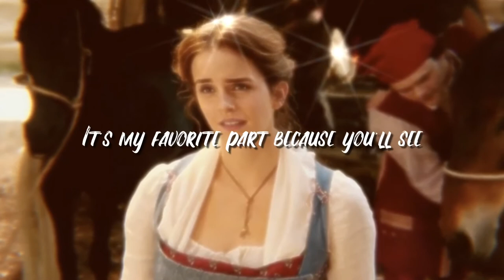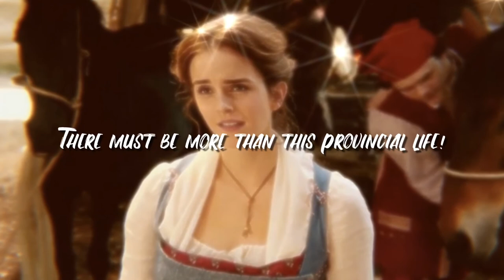emma watson, luke evans- belle (lyric video)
Belle by Emma Watson & Luke Evans~~🥀
From the Movie "Beauty And The Beast"
Lyrics~
𝗕𝗲𝗹𝗹𝗲: Little town
It's a quiet village
Every day
Like the one before
Little town
Full of little people
Waking up to say
𝗘𝗻𝘀𝗲𝗺𝗯𝗹𝗲: Bonjour bonjour
Bonjour bonjour bonjour
𝗕𝗲𝗹𝗹𝗲: There goes the baker with his tray, like always
The same old bread and rolls to sell
Every morning just the same
Since the morning that we came
To this poor provincial town
𝗠𝗼𝗻𝘀𝗶𝗲𝘂𝗿 𝗝𝗲𝗮𝗻: Good morning, Belle
𝗕𝗲𝗹𝗹𝗲: Good morning, monsieur Jean
Have you lost something again?
𝗠𝗼𝗻𝘀𝗶𝗲𝘂𝗿 𝗝𝗲𝗮𝗻: Well, I believe I have
Problem is, I've, I can't remember what
Oh well, I'm sure it'll come to me
Where you off to?
𝗕𝗲𝗹𝗹𝗲: To return this book to Pere Robert, it's about to lovers in fair Verona
𝗠𝗼𝗻𝘀𝗶𝗲𝘂𝗿 𝗝𝗲𝗮𝗻: Sound boring
𝗘𝗻𝘀𝗲𝗺𝗯𝗹𝗲: Look there she goes, that girl is strange, no question
Dazed and distracted, can't you tell?
Never part of any crowd
'Cause her head's up on some cloud
No denying she's a funny girl that Belle
Bonjour, good day
How is your family?
Bonjour, good day
How is your wife?
I need six eggs
That's too expensive!
𝗕𝗲𝗹𝗹𝗲: There must be more than this provincial life!
𝗣𝗲𝗿𝗲 𝗥𝗼𝗯𝗲𝗿𝘁: Ah, If it isn't the only bookworm in town!
So, where did you run off to this week?
𝗕𝗲𝗹𝗹𝗲: Two cities in Northern Italy
I didn't want to come back
Have you got any new places to go?
𝗣𝗲𝗿𝗲 𝗥𝗼𝗯𝗲𝗿𝘁: I'm afraid not
But you may re-read any of the old ones that you'd like
𝗕𝗲𝗹𝗹𝗲: Your library makes our small corner of the world feel big
𝗣𝗲𝗿𝗲 𝗥𝗼𝗯𝗲𝗿𝘁: Bon voyage
𝗘𝗻𝘀𝗲𝗺𝗯𝗹𝗲: Look there she goes, that girl is so peculiar
I wonder if she's feeling well
With a dreamy, far-off look
And her nose stuck in a book
What a puzzle to the rest of us is Belle
𝗕𝗲𝗹𝗹𝗲: Oh, isn't this amazing?
It's my favorite part because you'll see
Here's where she meets Prince Charming
But she won't discover that it's him 'til chapter three!
𝗘𝗻𝘀𝗲𝗺𝗯𝗹𝗲: Now it's no wonder that her name means Beauty
Her looks have got no parallel
But behind that fair facade
I'm afraid she's rather odd
Very different from the rest of us
She's nothing like the rest of us
Yes, different from the rest of us is Belle!
𝗚𝗮𝘀𝘁𝗼𝗻: Look at her, LeFou
My future wife
Belle is the most beautiful girl in the village
That's makes her the best
𝗟𝗲𝗙𝗼𝘂: But she's so well-read
And you're so athletically-inclined
𝗚𝗮𝘀𝘁𝗼𝗻: Yes, ever since the war, I felt like I've been missing something
She's the only girl that ever given me that sense of
𝗟𝗲𝗙𝗼𝘂: Mmm je ne sais quoi?
𝗚𝗮𝘀𝘁𝗼𝗻: I don't know what that means
Right from the moment when I met her, saw her
I said she's gorgeous and I fell
Here in town there's only she
Who is beautiful as me
So I'm making plans to woo and marry Belle
𝗘𝗻𝘀𝗲𝗺𝗯𝗹𝗲: Look there he goes
Isn't he dreamy?
Monsieur Gaston
Oh, he's so cute!
Be still my heart
I'm hardly breathing
He's such a tall, dark, strong and handsome brute!
Bonjour, pardon
Good day, mais oui!
You call this bacon, what lovely flowers
Some cheese, ten yards, one pound, excuse me I'll get the knife
𝗚𝗮𝘀𝘁𝗼𝗻: Please let me through!
𝗘𝗻𝘀𝗲𝗺𝗯𝗹𝗲: This bread, those fish, it's stale, they smell!
Madame's mistaken Well, maybe so
𝗚𝗮𝘀𝘁𝗼𝗻: Just watch, I'm going to make Belle my wife!
𝗘𝗻𝘀𝗲𝗺𝗯𝗹𝗲: Look there she goes the girl is strange, but special
A most peculiar mademoiselle!
It's a pity and a sin
She doesn't quite fit in
'Cause she really is a funny girl
A beauty but a funny girl
She really is a funny girl
That Belle